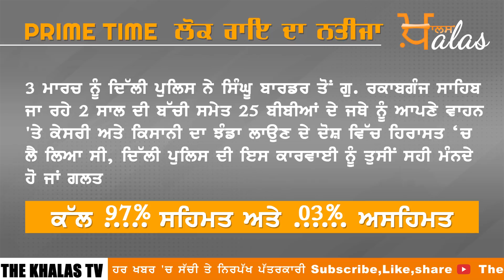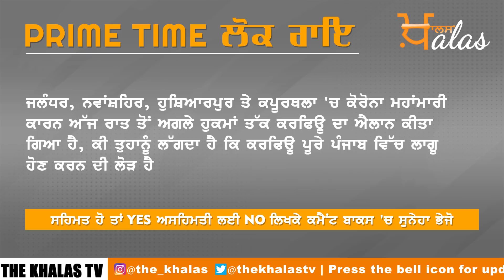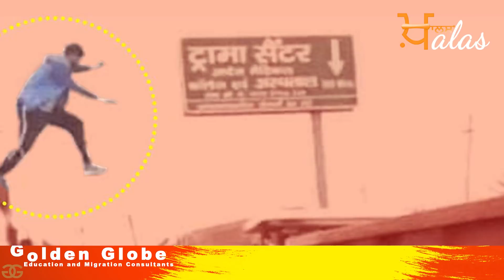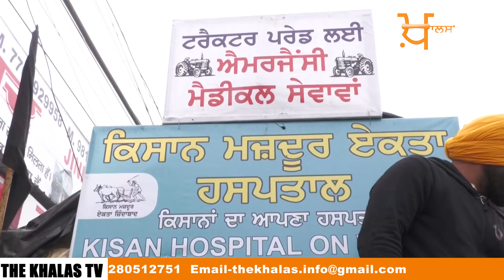LIVE - ਅੱਜ ਦੀਆਂ ਖਾਸ ਖਬਰਾਂ । Prime Time । Harsharan Kaur । 06 ਮਾਰਚ | ਸੰਘਰਸ਼ ਦੇ 100 ਦਿਨ THE KHALAS TV